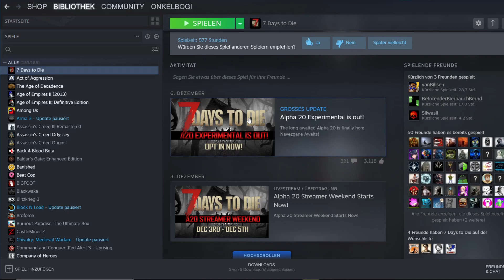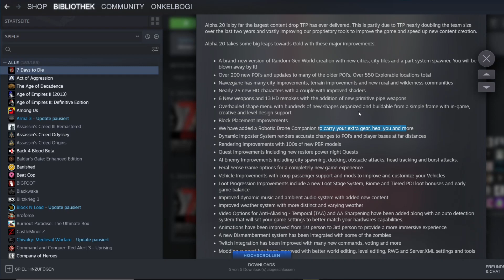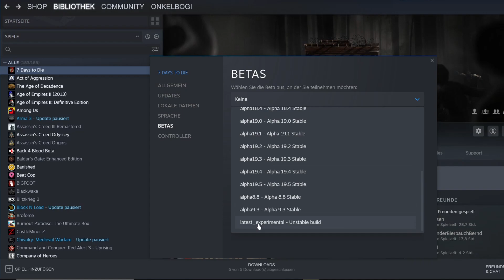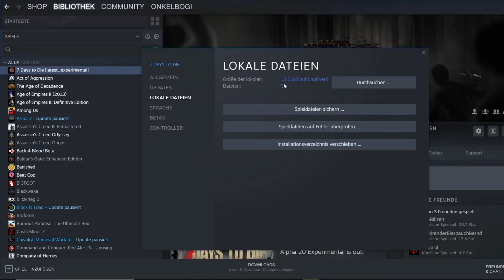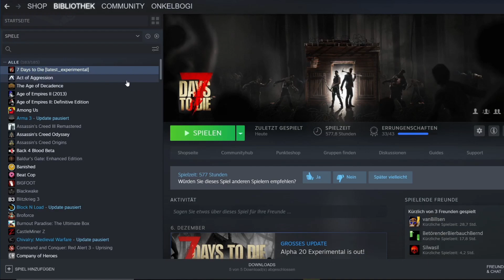7 Days to Die Alpha 20 spielen? So gehts! 7d2d Tutorial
Seit dem 06. Dezember gibt es die experimentelle 7 Days to Die Alpha 20. Wie ihr diese schon spielen könnt, zeige ich euch hier im Video. Viel Spass wünscht Dein OnkelBogi

Hier gehts zum Discord. Folge noch heute!